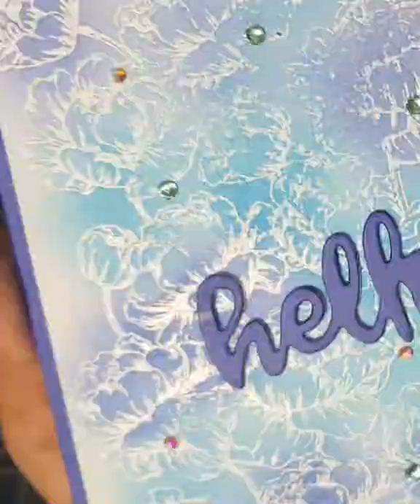Distress inks on white floral embossed card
This card has the same floral background as the previous video. Floral image is embossed on the card with white embossing powder, then applied distress inks  in the same two colours in blue shade.

Want to see more of my work, visit my

Watercolour card
Coloured card - royal blue
White card
Floral stamp pre embossed on the card with white embossing powder
Ranger distress inks broken china, blue print sketch
Ranger archival ink black
Blending brushes
Die cut hello
Cuttlebug diecutting machine
Gems blue for embellishment
Tonic studios craft pick
Wax rhinestone pick
Art glitter craft glue
Double sided tape
Work surface - Tonic Studios Multi media glass mat

Safety:  Please refer to the manufacturers safety guidelines when using these products.  If you have a specific concern, please contact the manufacturer.